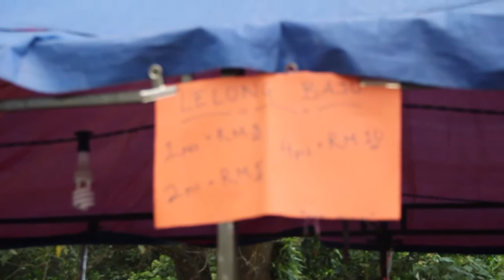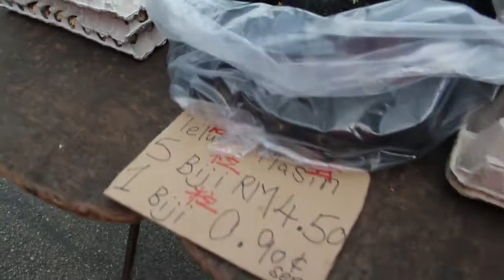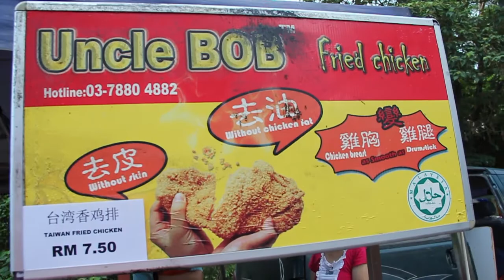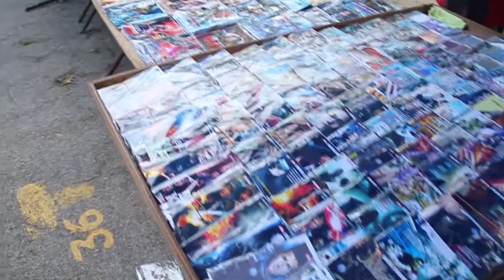Vlog Episode #13 Night Market in Malaysia / Рынок в Малайзии, Шатат Джохор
Смотрим рынок в Джохор Бару, Малайзия. 马来西亚，新山柔佛逛PASAR MALAM夜市。
Азия, Малайзия, Сингапур, Индонезия, жизнь.